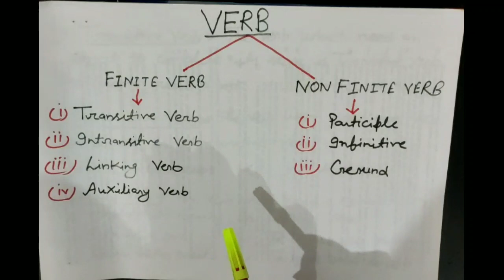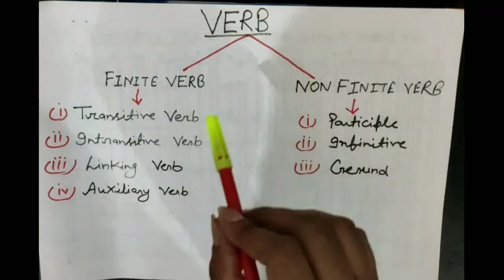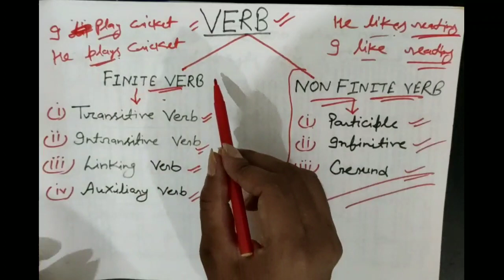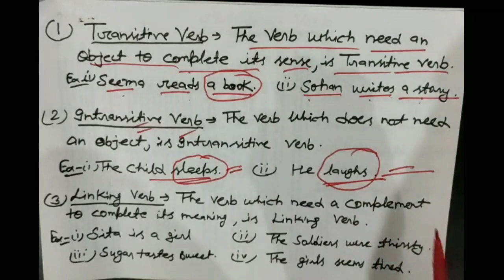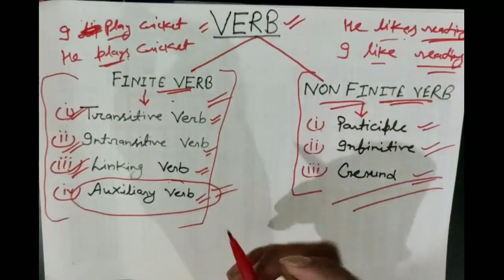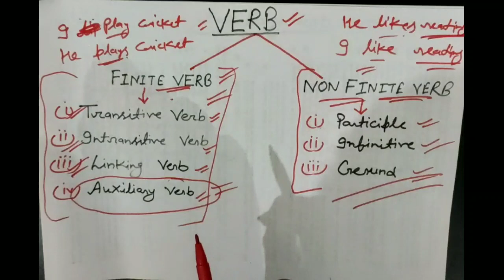Verb (Kinds & Correct Usage ) For competitive exams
This is my original You Tube Channel. Here, you can get the best materials for Academic English (including All Boards) and Competitive English ( for all competition).